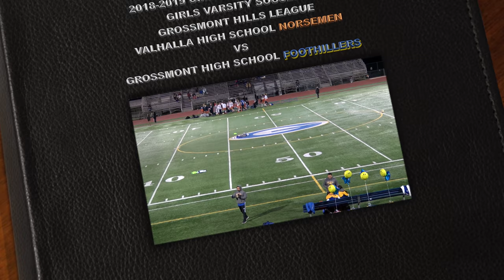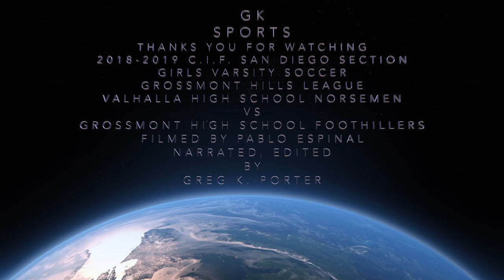2018-19 C.I.F. SDS GIRLS VARSITY SOCCER VALHALLA NORSEMEN VS GROSSMONT FOOTHILLERS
HIGH SCHOOL SOCCER